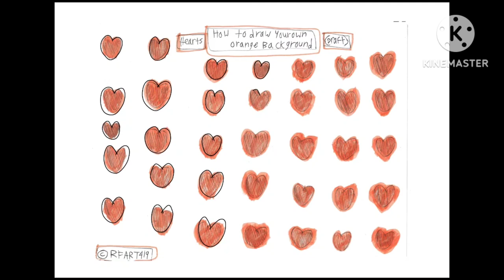How to Draw an Orange Hearts Background - 7-18-2023 - Original Tutorial by RFART419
This is my original student-animated tutorial film on July 18, 2023, about how to draw an Orange Hearts Background for your Magical Girl YouTube Animations someday.

Reference Link:
Orange Hearts Background: